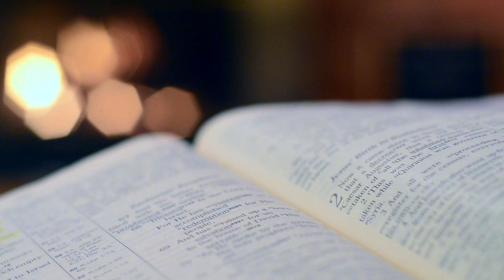BHIEUM NAKAT! | DEVACHEM UTOR | 22 MAY 2020